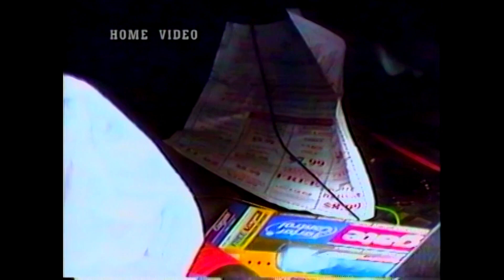Sally Jessy Raphael Show: Help! My Husband's A Disgusting Slob! (1995)